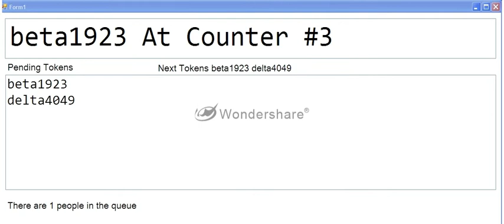Improved Concurrent Queue Simulation Demo